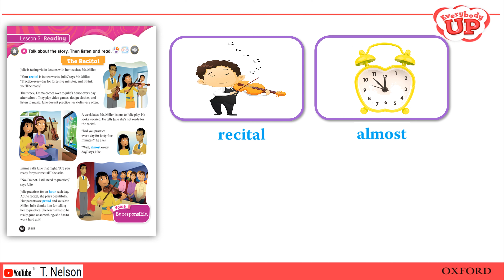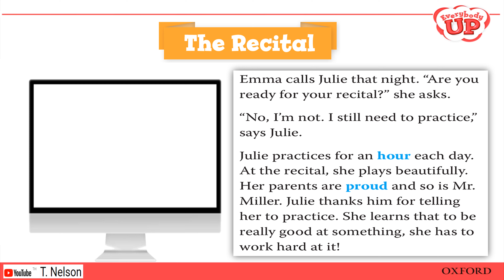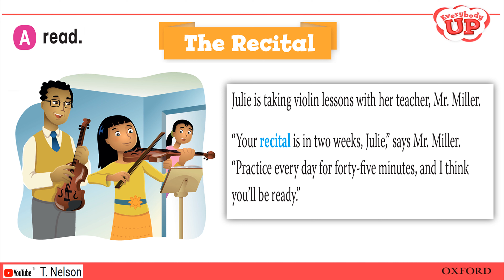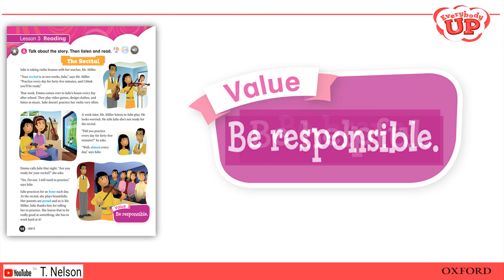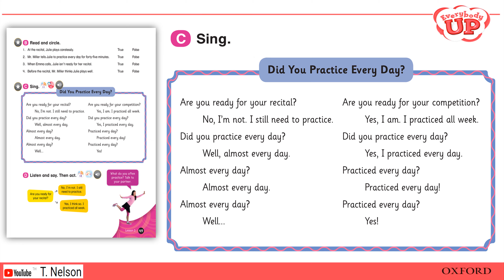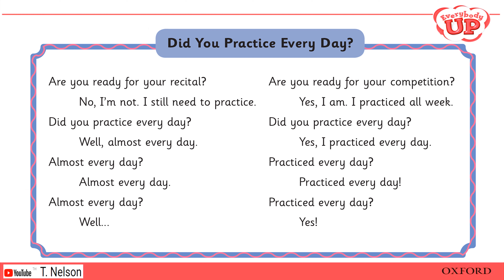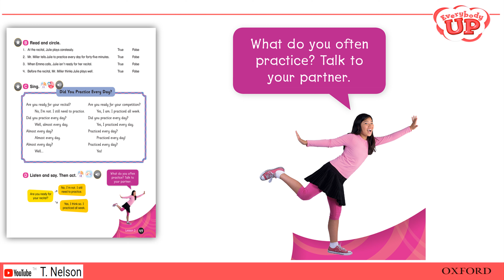Everybody Up 5: Unit 5: Lesson 3: The Recital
Play the video and pause to talk about every section. Audios, video and animation integrated in the video making the book fun to learn.

Unit 1: Vacation

Unit 2: Camping

Unit 3: Class Party

Unit 4: The Amazon Rain Forest

Unit 5: Busy Students